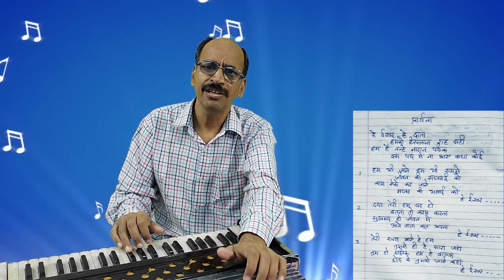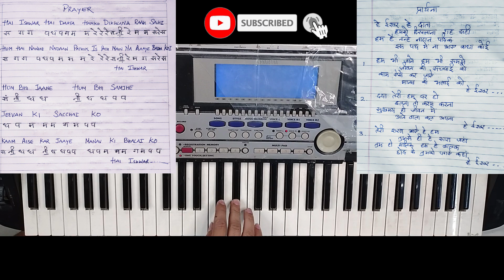है ईश्वर है दाता | Hindi School Prayer 12 | हारमोनियम पर आसानी से बजाना सीखें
है ईश्वर है दाता

इस हिंदी प्रार्थना को हारमोनियम पर बजाना सीखे

Hindi Prayer: Hai Ishwar Hai Daata
Lyrics      :   Mr Dharmender Sachdeva
Composition : Mr Dharmender Sachdeva
Video       :  Virender Sehra

Learn Music With Virender Sehra
संगीत सीखने का आसान तरीका

2. JISNE MARNA SIKH LIYA HAI On Harmonium With Musical Notes

3. Aao Hum Sab Gaayain Is Desh Ke Tarane On Harmonium With Musical Notes

4. HAMKO APNE BHARAT KI MITTI SE On Harmonium With Musical Notes

Learn ALL HINDI SWAAGAT GEET ON HARMONIUM

2. MANGAL BELA KE AVSAR PAR On Harmonium With Musical Notes in Hindi Click on Link

3. SUMAN KUNJ SE LAKAR SAURABH